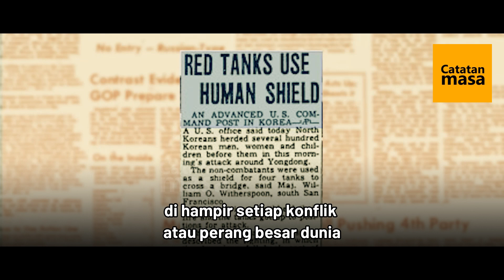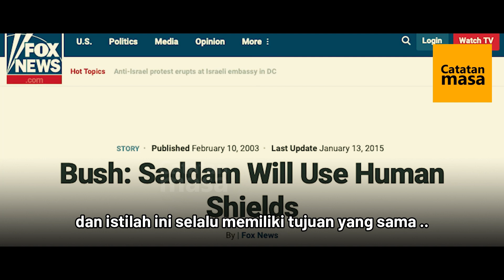Pernah ke Gaza, Jurnalis ini Bantah Logika Tameng Hidup